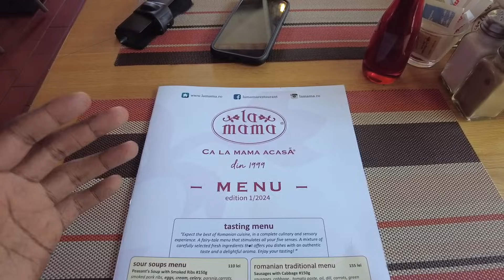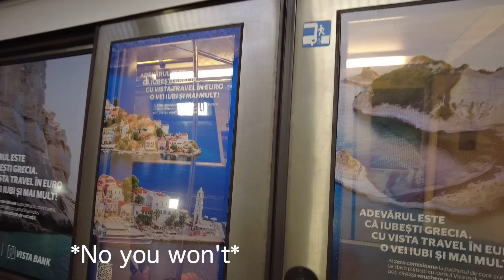I was Told Bucharest Romania has Nothing to See